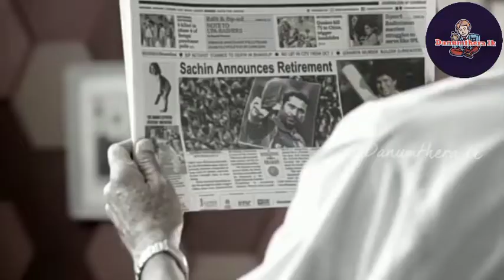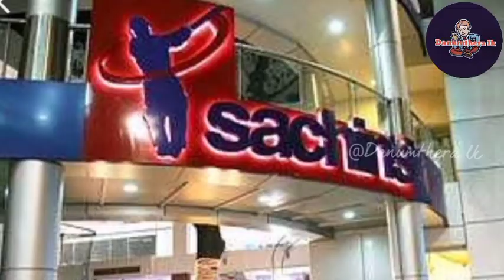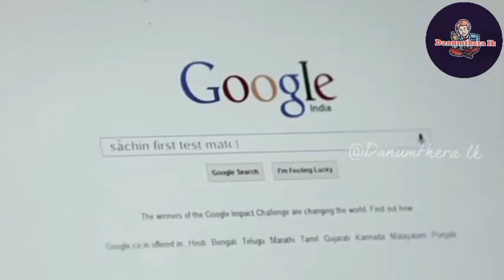Sachin Tendulkar sinhala life story | sachin tendulkar sinhala biography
sachin tendulkar